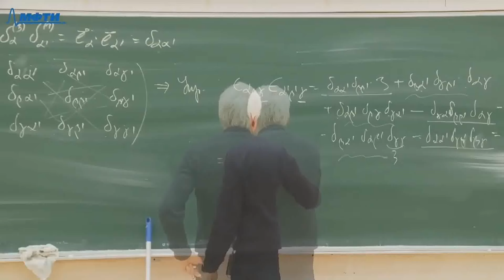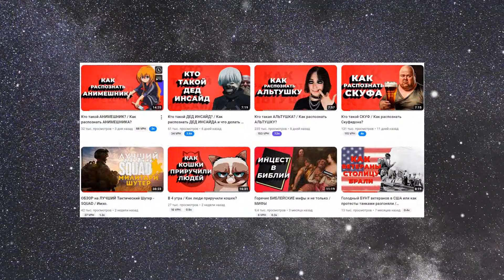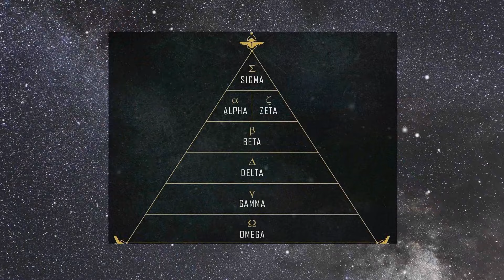Кто такой СИГМА? / Как распознать СИГМУ?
Всем привет с вами Mr. Lurk и сегодня я вам расскажу кто такой сигма и как распознать сигму?

Сигма это мем про человека в школьной и не только иерархии, известен этот мем в нижнем интернете уже с 2010 года. , но за форсился в верхнем совсем не давно, благодаря этим вашим тик-токам и вот этому пареньку.
Есть альфы, беты, гаммы,  эпсилоны, омежки, и разбираемые сегодня сигмы.

Вообще это лишь одна из многих существующих в обществе моделей  взаимоотношений в группе.
Данная модель является яркой и показательной. Зачастую, она мутирует и переносится во взрослые коллективы: в закрытые, тесные, где преобладают стадный инстинкт и агрессия, а применение мозга сведено к минимуму.

Суть сигмы, в том что это человек который не входит в иерархию с альфами, бетами и омегами, ему как бы это не интересно, он предпочитает держаться особняком, от этого быдла что сбивается в стадо, но в отличии от омежки, самого унижаемого в обществе человека, сигма может спокойно накидать альфачу но без претензии на власть, по этому конфликты между альфами и сигмами очень редки.

Вообще  Сигма-самец это человек что практически полностью подходит под определение альфа-самца, но не заинтересован в участии в социальной иерархии. Сигма это харизматичный человек, но вместо того, чтобы тратить свой талант на получение признания со стороны общества, он тратит его исключительно на то, что интересно ему самому.